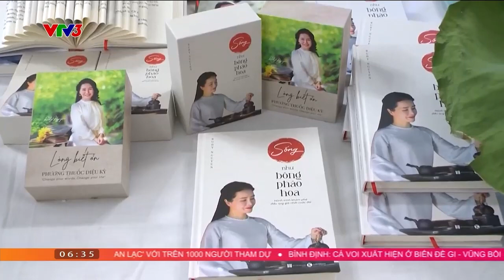Đêm nhạc "Sống như bông pháo hoa" thành công rực rỡ - Cafe sáng VTV3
Trân quý vô cùng sự hiện diện của các bạn tại "đêm pháo hoa" tối qua.

Cùng với nhau, chúng ta đã tạo nên những khoảnh khắc đáng nhớ mà có lẽ mỗi người sẽ mang theo suốt hành trình sống của mình.

Biết ơn các bạn đã về, đã tới, cho một đêm ta bừng sáng trong niềm cảm hứng sống căng tràn.

Ngàn lần biết ơn!

Ruby Nguyen